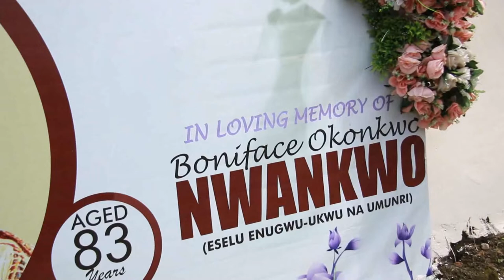HON. DOZIE NWANKWO BURIES HIS FATHER (ESELU). WATCH THE GUEST INTERVIEWS AND CONDOLENCE MESSAGES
PA BONIFACE OKONKWO NWANKWO (Eselu Enugwu- ukwu) GOES HOME

On 21st , October, the superlative flag bearer of the All-progressives Grand Alliance political party, Anambra senatorial district, Hon. Dozie Nwankwo, laid to rest  his lovely father, Chief Boniface Okonkwo NWANKWO; a renowned banker, entrepreneur, peace- keeper, amongst other things, who passed on at the early hours of Thursday, 11August 2022 and laid to rest on 21st October,  2022, at his country home Enugu - ukwu, Anambra state, Nigeria.

The funeral ceremony which was serenaded by dignitaries from all spheres of life, including the Executive Governor of Anambra state, Prof Charles Chukwuma Soludo ; who sung the praises of Chief Boniface' s life reflection and impact towards the society in general.

The ceremony had brandedge TV,  at the rep carpet, to get people's expression for the bereaved family especially for Hon. Dozie Nwankwo, a chip of the old block, who never ceases to carry on his father's lifelong legacies of caring for humanity and being an instrument of peace when needed.

At the red carpet, different veterans, both political and career leaders expressed their concern of how they would miss Chief Boniface but even more grateful for the gift of Hon. Dozie Nwankwo, who would fill in the gap left by Pa Boniface.